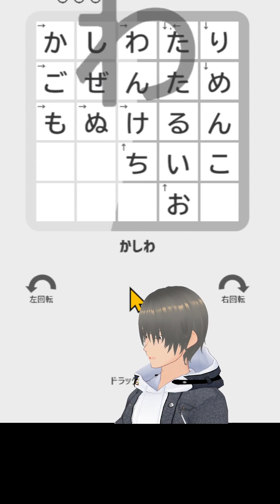3文字限定・対戦クロスワードゲームでCPUに挑んだ結果！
▶ゲーム情報
ゲーム名：3文字限定・対戦クロスワード
制作：Motteke

概要：公式より
お互いに3文字の単語を交互に置いていく対戦ゲームです。
新しい単語を置く際に1文字以上重ねる事。
向きは上下左右どの方向でも大丈夫。
置けなくなったら負けです。
まだ使われてない単語があれば3文字重ねて置くことができるため、
ボードが全部埋まっても単語を置くことができます。
小文字は大文字として扱います。
一度使われた単語は使えません。

▶他の動画もよろしく

▶プレイ日 2024/3/7(木)